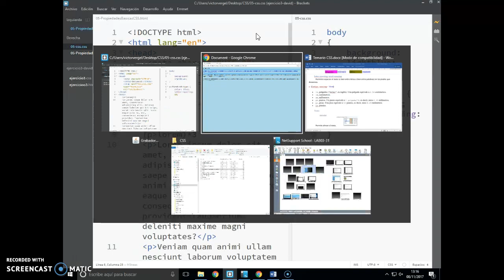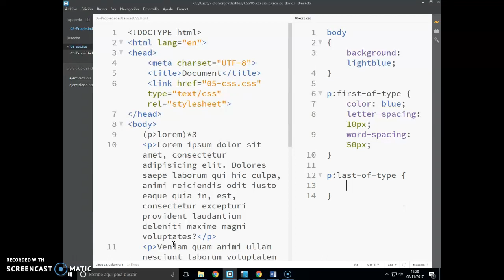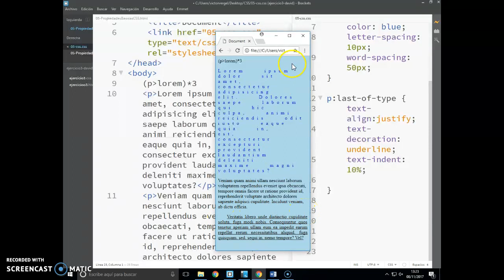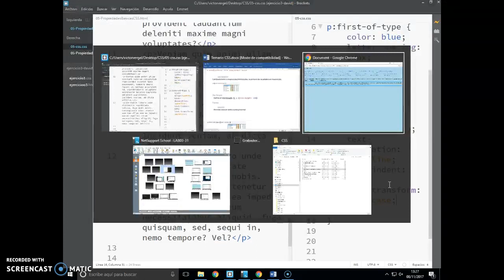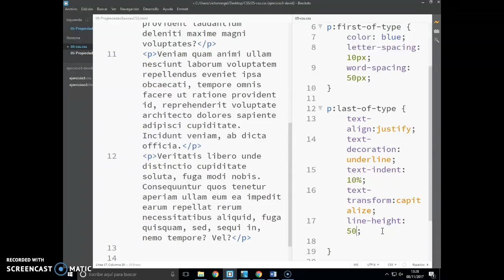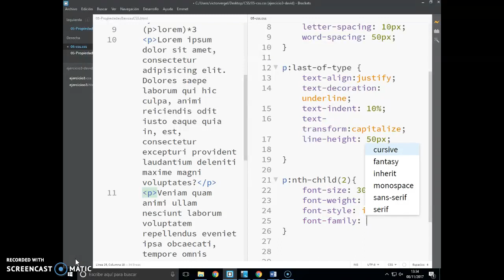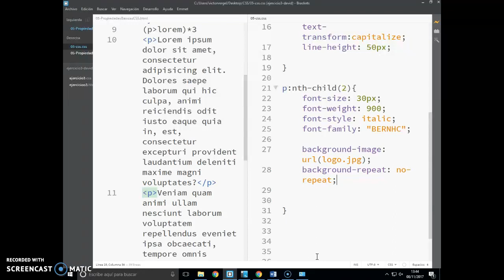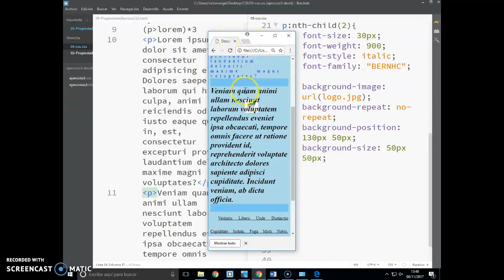04-Propiedades básicas de CSS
Una vez visto los selectores de CSS pasamos a ver propiedades sencillas y básicas para aplicar en nuestros HTML
background, color, letter-spacing, word-spacing, text-align, .
line-height. font-style: italic, background-image: url(logo.jpg), background-position.